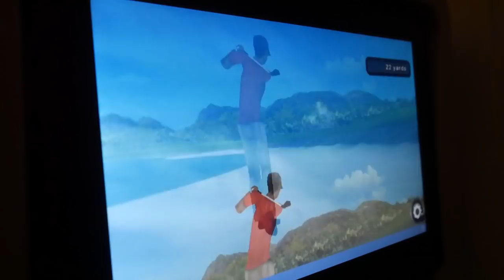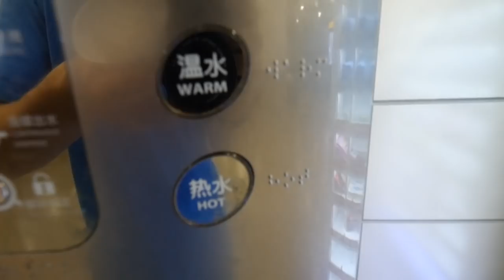China Eastern Airlines || The 19 Hour Experience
Join the live now crew as we travel from Toronto Canada to Ho Chi Minh City Vietnam flying with China Eastern Airlines being in air for 19 hours.  Consider this our review of China Eastern Airlines... How is china eastern airlines.